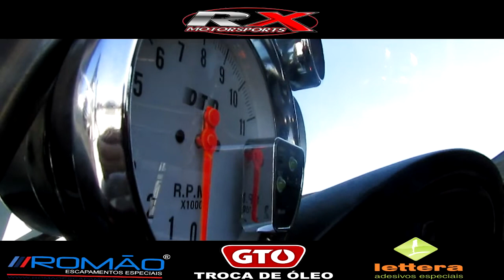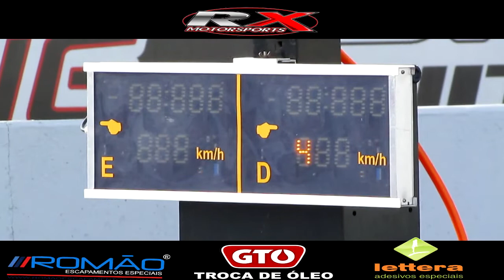Race vale - arrancada- TURBINADO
LETTERA ADESIVOS ESPECIAIS